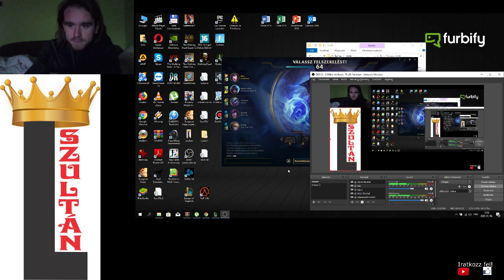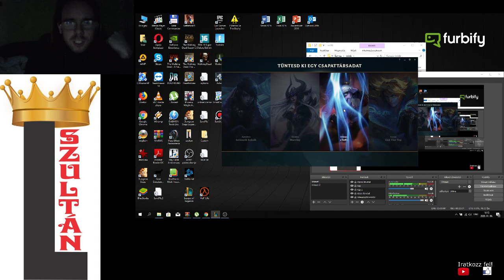League of Legends Co-op vs AI Ahri Középhaladó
Co-op vs AI Ahri Középhaladó